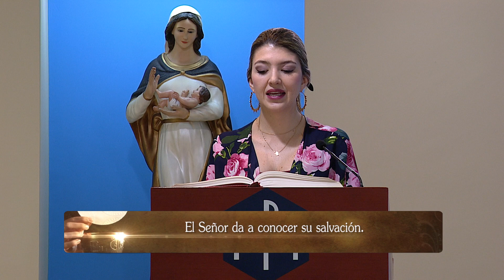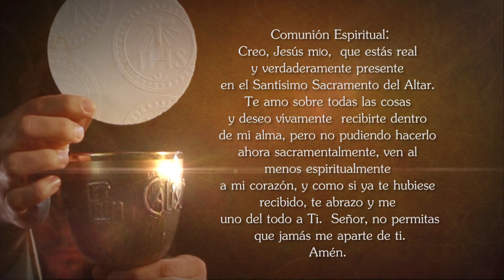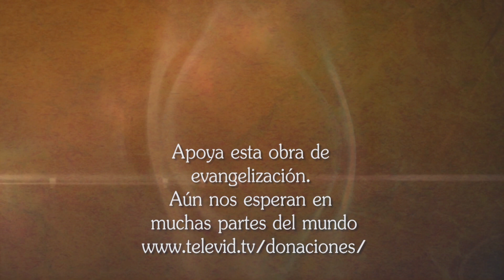Misa de hoy ⛪ Lunes 11 de Octubre de 2021, Padre Johan Daza - Tele VID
Tele VID te invita a compartir la Misa de hoy Lunes 11 de Octubre de 2021, celebrada por el Padre Johan Daza.

Eucaristía de hoy Lunes 11 de Octubre de 2021, Santa Misa de hoy Lunes 11 de Octubre de 2021